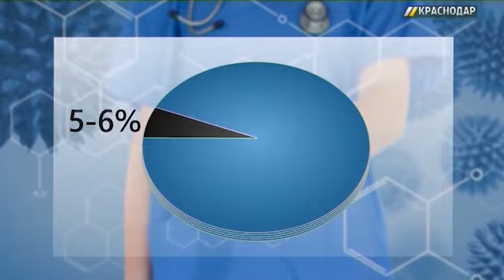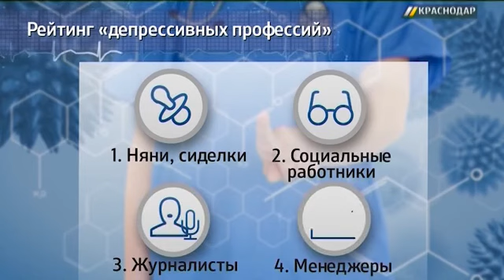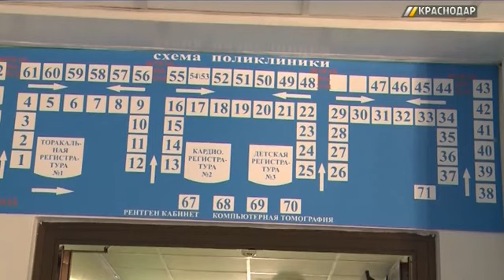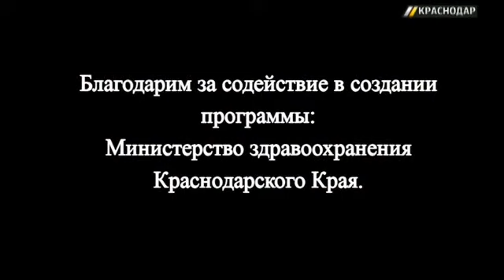«Линия жизни». Депрессия. Симптомы, лечение, помощь